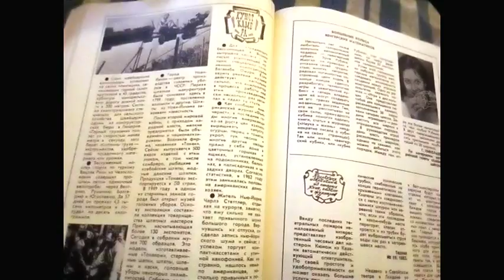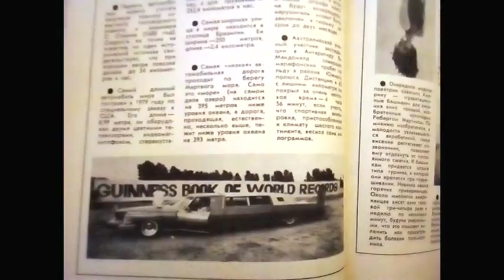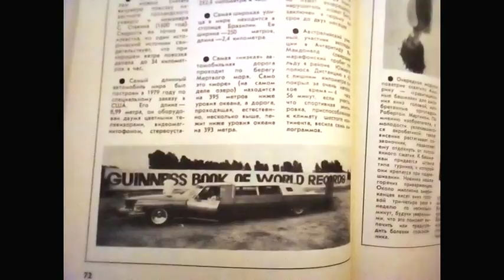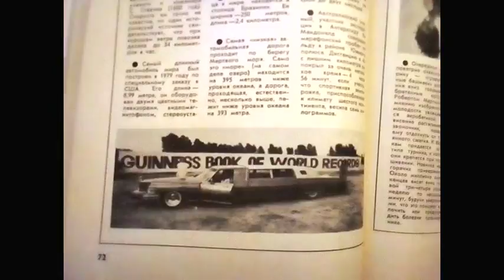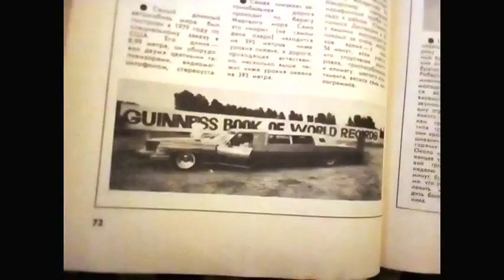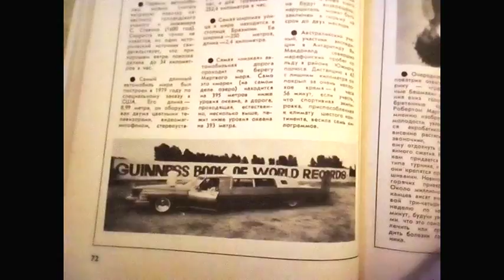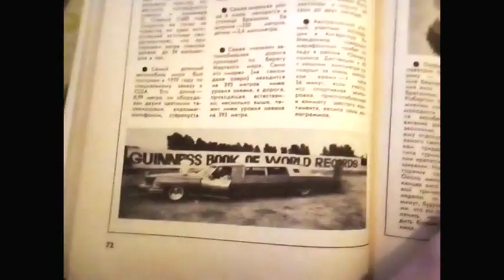Загнивающая Америка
Правдивые примеры из Загнивающей Америки опубликованные в журнале "Наука и Жизнь".
В самом видео говорится о канале "Vegabond100" - который в данный момент называется просто "Вега" и это не первое переименование.